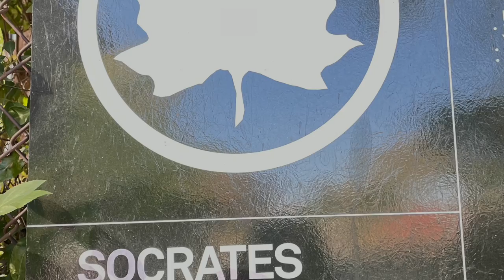Socrates Sculpture Park, Astoria NY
Autumn scene in Socrates Sculpture Park